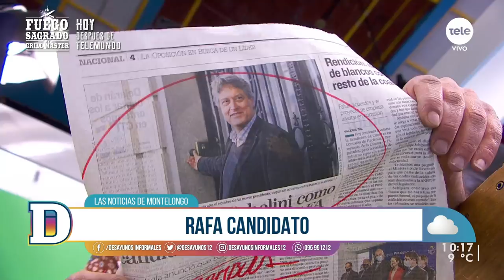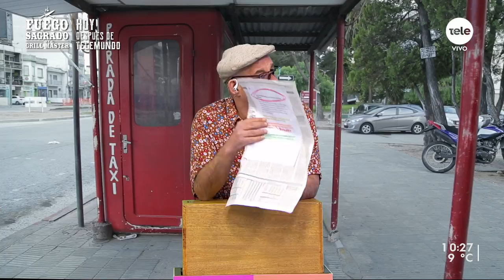Noticias de Montelongo 10/08/2021